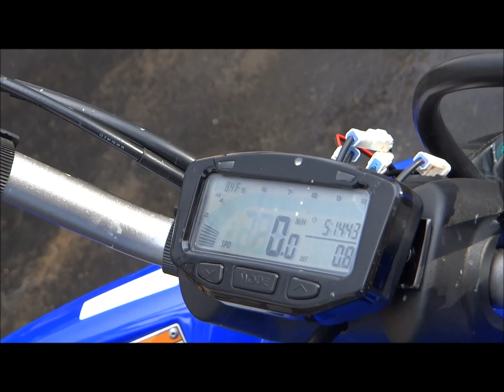Flower D 4 wheelin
Flower D Tearin up the streetz

Edited and Filmed By Chris Ortiz

316 Photography and Video